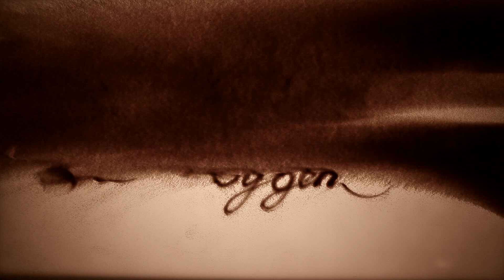Фильм из песка - памяти Доктора Лизы (Sand art film in memory of Dr Liza)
Памяти удивительного человека, благотворителя, общественного деятеля Елизаветы Глинки (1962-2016), погибшей 25 декабря 2016 в авиакатастрофе над Черным морем. Вечная память.
Песочная анимация - Ксения Симонова
В съемках приняли участие крымские дети, маленькие жители города Евпатория, воспитанники Воскресной школы при храме Пророка Илии.